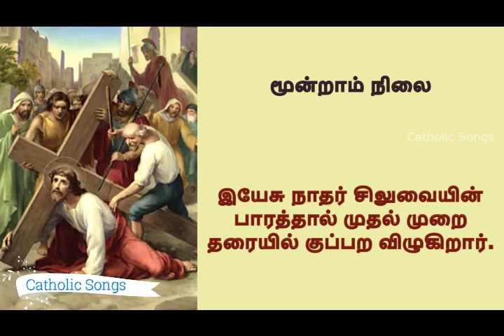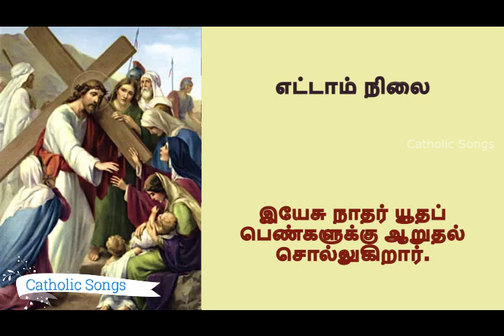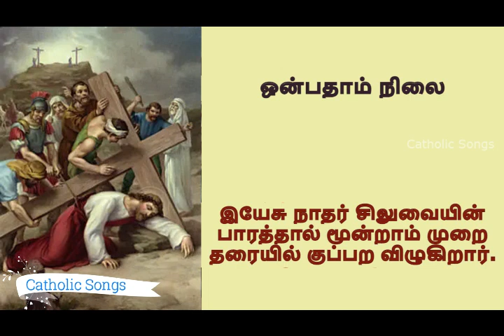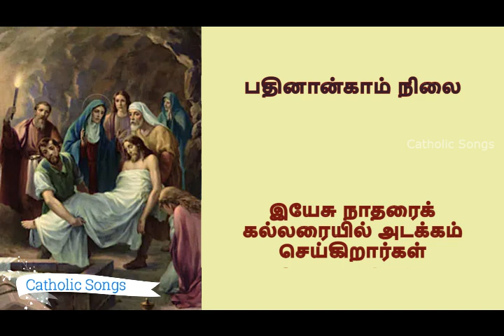சிலுவைப்பாதை 14 நிலைகள் & பாடல்கள் | Way Of The Cross | Siluvai Pathai 14Nilaigal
சிலுவைப்பாதை 14 நிலைகள் & பாடல்கள் | Way Of The Cross | Know The Meaning Of Lent | The Way of Cross

மாதா பாடல்கள், வேளாங்கண்ணி மாதா பாடல்கள், வேளாங்கண்ணி மாதா புதிய பாடல்கள், புதிய மாதா பாடல்கள், ஆரோக்கிய மாதா பாடல்கள், ஜெபமாலை மாதா பாடல்கள், பூண்டி மாதா பாடல்கள், கத்தோலிக்க பாடல்கள், தேவசகாயம் பிள்ளை பாடல்,  அந்தோணியர் பாடல்கள், கிறிஸ்தவ பாடல்கள், புதிய கிறிஸ்தவ பாடல்கள், புனித அந்தோணியார் பாடல்கள், புனித தேவசகாயம் பிள்ளை